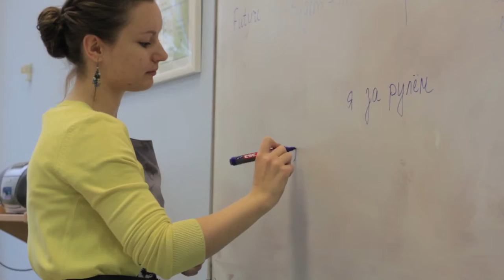UCL Study Abroad: Moscow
Sabina Trojanova is a third year undergraduate pursuing a BA in European Social and Political Studies with a year abroad in Moscow. In this video, Sabina reflects on living in Moscow, interning in a newsroom and getting to know Russian culture. She's also blogging about her travels while she's studying and living abroad